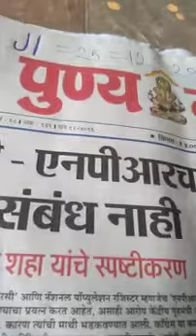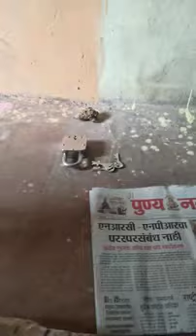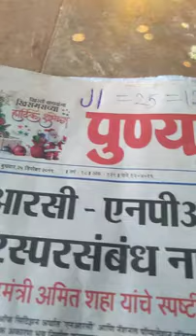Kapoor Manjula original Kaliya call me9325928431